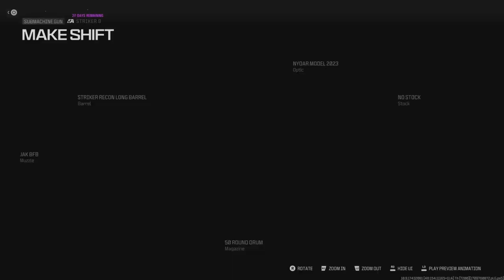*NEW META* This Striker 9 MELTS! (A Subscriber's Build) # Call of Duty Modern Warfare III